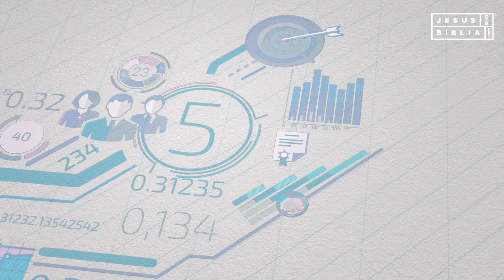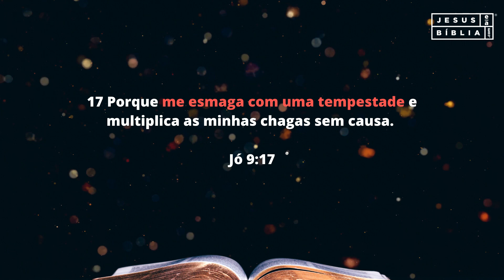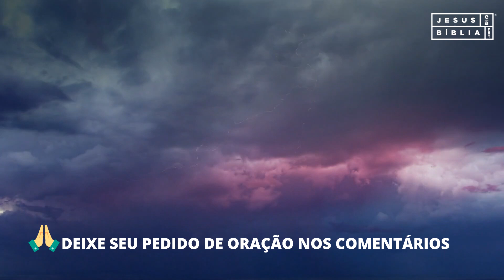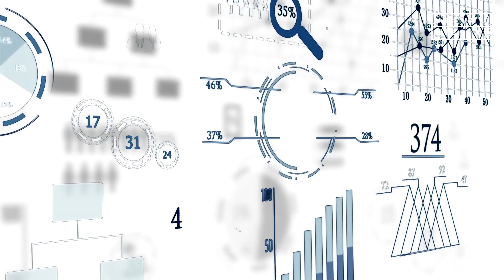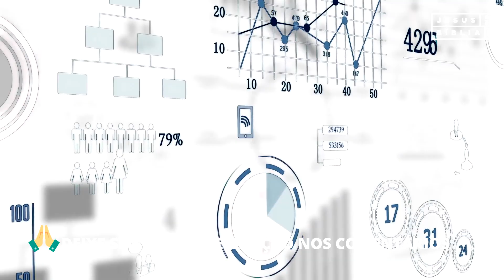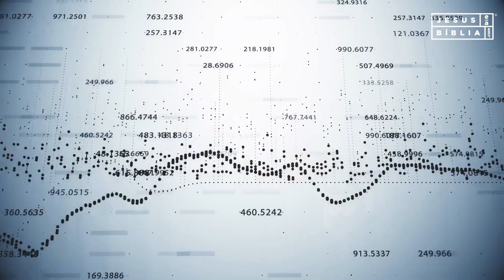Oração da manhã: A Tempestade Que Deus Permite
Na oração da manhã de hoje, quero refletir com você sobre as tempestades que Deus permite em nossas vidas.
Mas, ele o faz por uma razão!
As tempestades são o que faz as flores crescerem. E assim, mesmo que às vezes as coisas pareçam escuras e tenhamos vontade de desistir, temos que continuar porque há sempre há esperança quando nossa vida é dirigida pelo Senhor.

00:00 - INTRODUÇÃO
01:55 - PALAVRA DEVOCIONAL
07:56 - MOMENTO DE ORAÇÃO